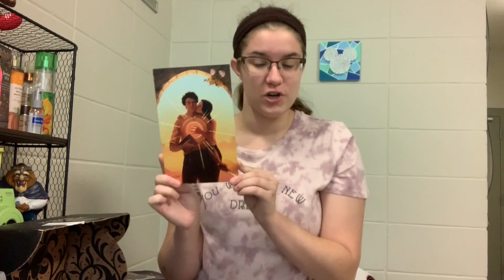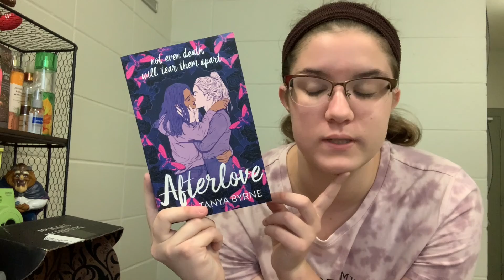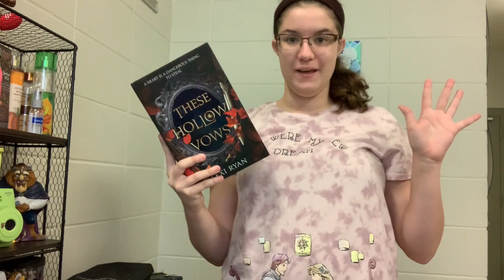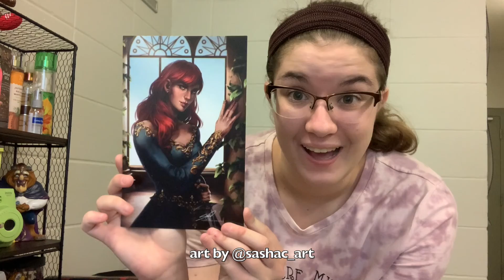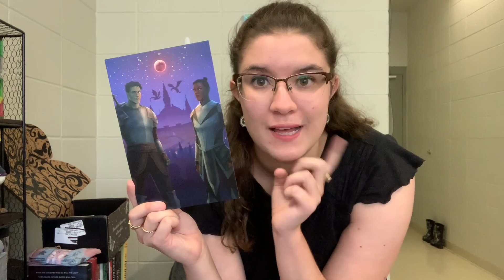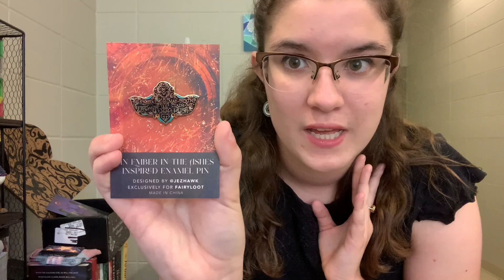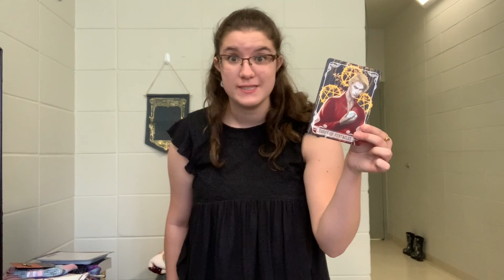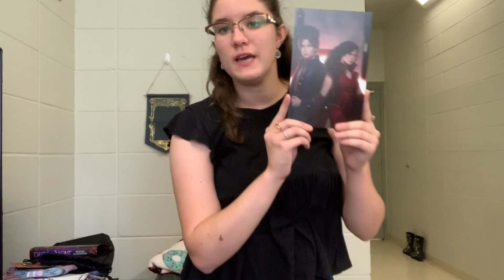AUGUST & SEPTEMBER FAIRYLOOT UNBOXINGS || lovestruck & uprising 😍🏹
HELLO MY INFINITES!

Today I'm bringing you a DOUBLE Fairyloot unboxing!!! I don't think I've ever said the phrase "I'm so happy," as much as I do in this video ever in my life lol. I hope the positive energy in this video brightens your day ❤️

SELLING BOOKS & BOOKISH GOODIES HERE!!!

❤️ KAE